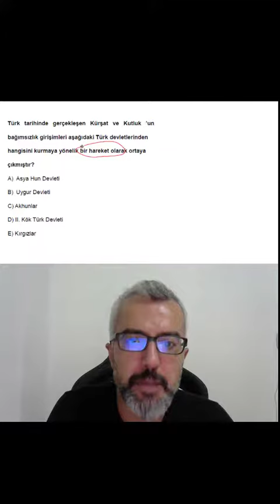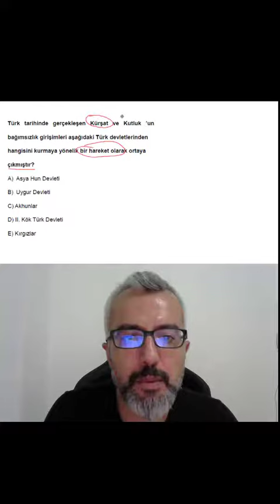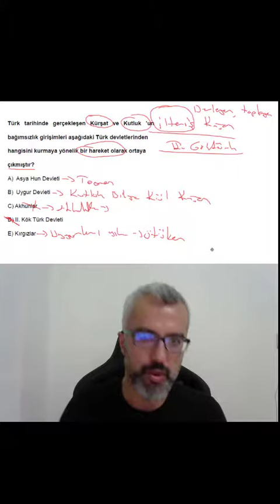Ali TÜRÜT - 1 Soru 1 Çözüm